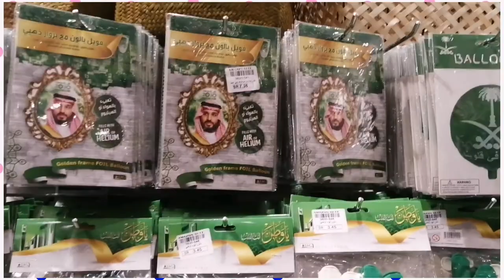AMAZON KHALEEJ SHOPPING MALL DAMMAM SAUDIA - PART 2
A short shopping Vlog on AMAZON at near OTHAIM MALL DAMMAM . AMAZON retails it's own label of apparel FOR CROCKERY, DECORATIONS ITEMS accessories etc.